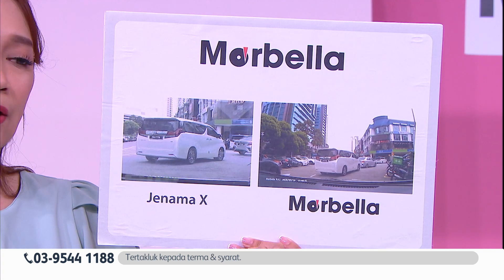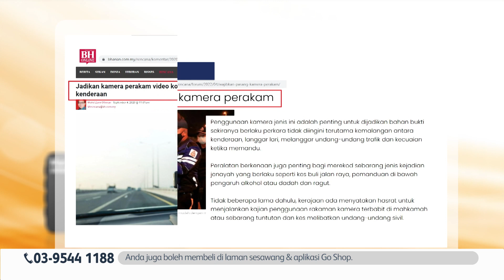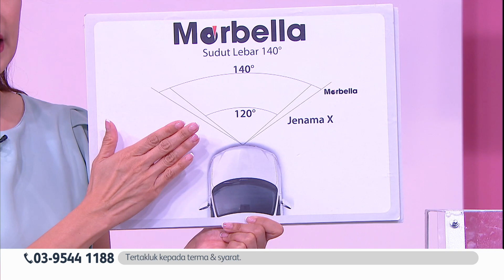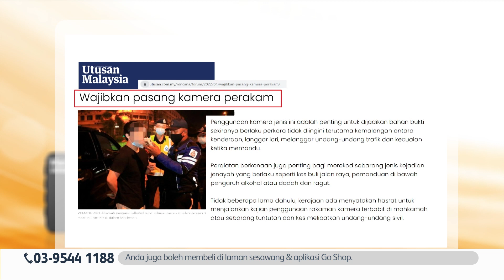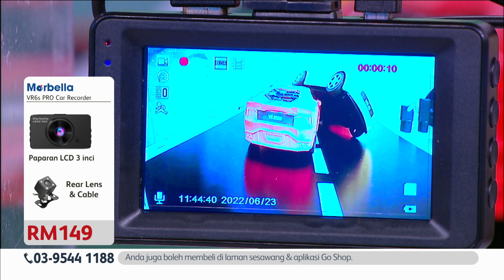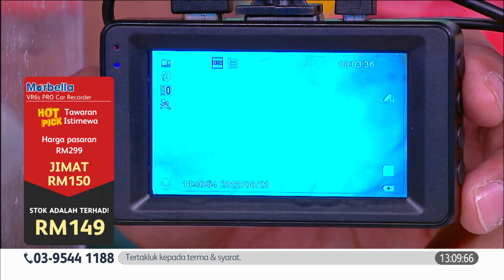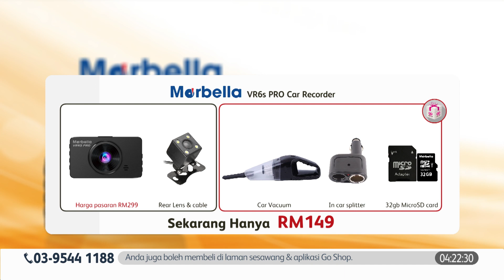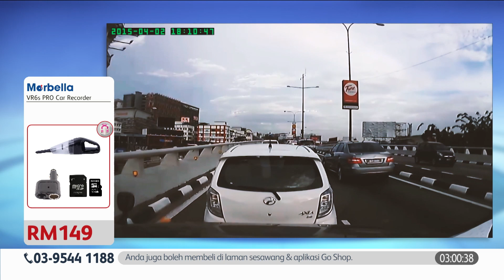Go Shop Marbella VR6S Pro Car Recorder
🚗 DRIVE WITH PROTECTION 🚗
𝗠𝗮𝗿𝗯𝗲𝗹𝗹𝗮 𝗩𝗥𝟲𝗦 𝗣𝗥𝗢 𝗖𝗮𝗿 𝗥𝗲𝗰𝗼𝗿𝗱𝗲𝗿
🚗 1 x Car Recorder
CMOS Lens: H62, 1.0 MP | Continuous Loop recording | HD camera(720P@30FPS) | 3” LCD Display (Right position) | 140’wide angle lens | Motion detection | G sensor parking mode | Max. supports 64GB MicroSD Card | Auto-record and auto-power off | Interface supports USB out | Supports multi-language
🚗 1 x Rear Lens & Cable Set
🚗 1 x Car Charger
🚗 1 year warranty (1 to 1 exchange)